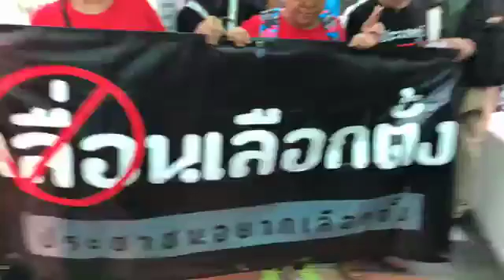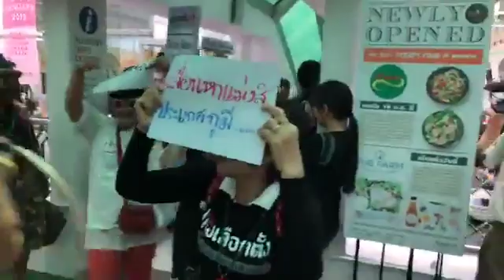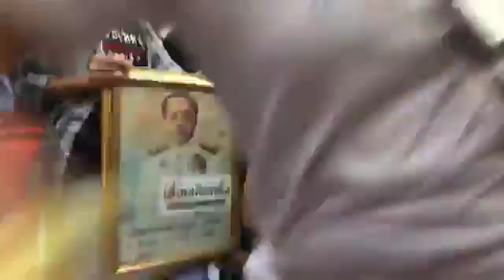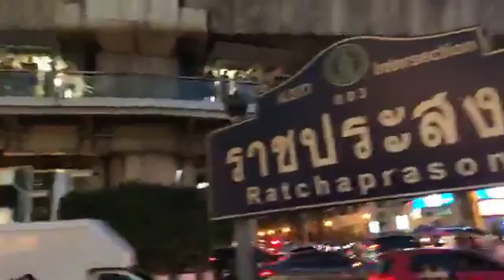"ไม่เลื่อนเลือกตั้ง #2" ราชประสงค์ คลิป 1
กิจกรรมชุมนุมคัดค้านการเลื่อนวันเลือกตั้งออกไปหลัง 24 ก.พ.62 เริ่มขึ้นเป็นครั้งที่ 2 วันนี้ (8 ม.ค.62) ที่แยกราชประสงค์ เวลา 17.00 น. - 20.00 น.
นัดหมายโดย นายอานนท์ นำภา กลุ่มพลเมืองโต้กลับ ซึ่งนัดหมายชุมนุมครั้งแรกในวันที่ 6 ม.ค. 62 ที่อนุสาวรีย์ชัยสมรภูมิ ได้รับความสนใจเข้าร่วมกิจกรรมจากประชาชนและนักเคลื่อนไหวจำนวนมาก